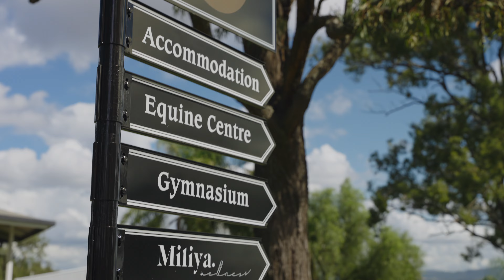Inspiring Hunter Valley Acreage with a Panoramic Mountain Backdrop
A true destination, boasting 47 acres of blue-ribbon land that has been treasured and tightly held for over 30 years. This magnificent estate with breath taking mountain views, sits amidst some of the finest cellar doors along Wilderness Road, a beautiful residence manifests a captivating vision of family living that features champion-grade horse facilities.

This is also the home of the Hunters highest rating, Argentille Equestrian CENTRE & MILIYA WELLNESS RETREAT – a renowned entity in breeding and training – on meticulously maintained grounds that has been smartly invested in and developed to earn revenue from additional streams including accommodation, events and wellness retreats.

Two neighbouring titles combine across 47 acres of pristine land to offer three stylishly modern residences. Clear pathways, driveways and signage are in place to assure easy access between each residence and across the neat map of arenas, paddocks, and sheds, while leaving abundant green space for quiet time with the family.

The Main House is a four-bedroom family homestead featuring fireplaces, a gourmet kitchen and a solar heated pool with POOL HOUSE. It is superbly appointed for year-round comfort, so you can relax and enjoy the magical vistas that change with the seasons.

'The Stables' is a CLEVERLY converted  state-of-the-art wellness centre featuring a FULL gymnasium, Pilates REFORMER studio, yoga studio, 2 infra-red saunas, 2 MASSAGE THERAPY ROOMS. Accommodation comprises of 2 hotel-style suites popular for short-term rentals, plus a two-bedroom loft apartment that offers magical outlooks from its elevated position.

The INDOOR Arena' BOASTS A FULL SIZE arena WITH THE LASTEST SURFACE SEATING & FULL SIZE MIRRORS where horses are trained to become champions in DRESSAGE OR eventing WITH 4 STABLES, 2 HOT AND COLD WASH BAYS Complete with catering facilities, it also HOUSES a loft apartment that appeals as rental or staff accommodation.

The care and investment in recent years is evident in the immaculate presentation of the entire property, which achieves a stylistic cohesion from one building to another, increasing its allure as a destination for weddings, events, luxury wellness retreats and boutique stays.

Plans are approved for additional 3 SEMI PERMANENT STRUCTURES FOR EXTRA rental accommodation, while the two-title status keeps the door open for the development of a second family home (STCA).

- Main title is just under 43 acres, second neighbouring title comprises 5 acres
- Main family residence features four bedrooms, 1 spa bathroom and two ensuites
- Two fireplaces and ducted air conditioning, induction kitchen
- Breath-taking views from the POOL HOUSE with 10-seat dining, kitchenette and BBQ area
- Event dining and catering stations can be set up in The Arena and The Stables
- THE STABLES HAS A FULLY EQUIPPED Gym, massage THERAPY rooms, hot yoga STUDIO, Pilates REFORMER studio with heated floor AND TWO INFRARED SAUNAS

Centrally located in the Hunter Valley, with easy access to and from Sydney. Enjoy the serenity of rural living amidst the charm of the vineyards and cellar doors, only moments from Newcastle amenities and surf beaches.

This is one of the finest estates in the Hunter region, boasting a rare opportunity to acquire as a lavish weekender or holiday retreat or a full time residence with the ability to generate an income from the estate.